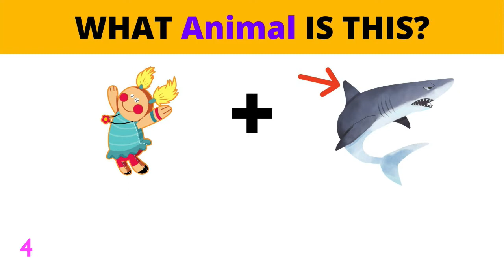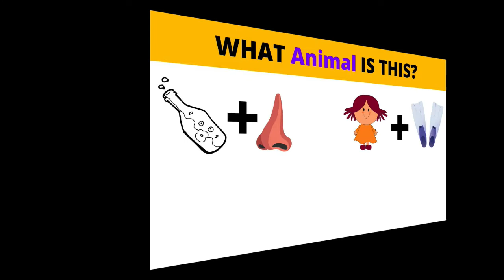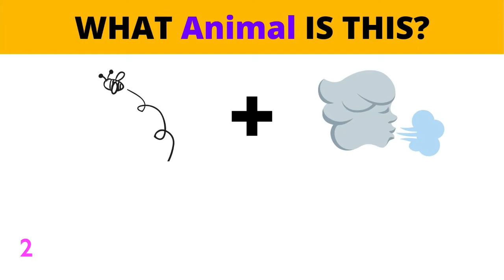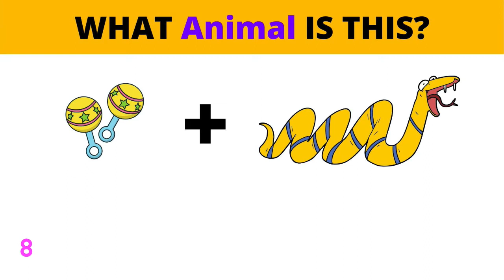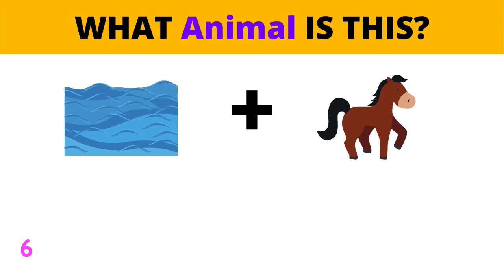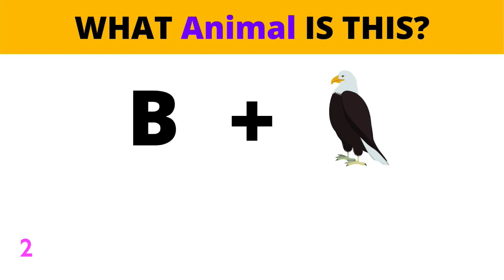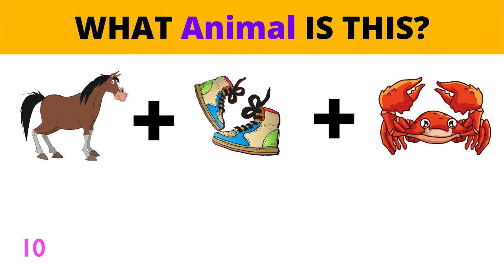Can You Guess the ANIMAL by EMOJI? | EMOJI CHALLENGE | Animal Quiz | Name the Animal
Are you an animal lover? Can you guess these animals based on emojis?  Take this fun emoji quiz with answers and see if you can answer as many animals as you can in 15 seconds each.  This quiz combines both easy to recognize animals and some tough exotic animals too!